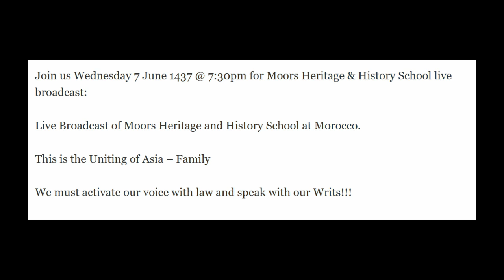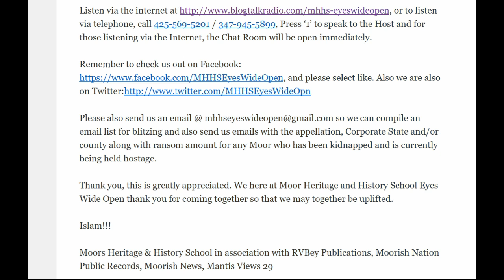June 7, 1437 MC Moors Heritage and History School at Morocco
Live Broadcast of Moors Heritage and History School at Morocco.
This is the Uniting of Asia – Family
We must activate our voice with law and speak with our Writs!!!
Listen via the internet @ or to listen via telephone, call / , Press ‘1’ to speak to the Host and for those listening via the Internet, the Chat Room will be open immediately.
Remember to check us out on Facebook: and please select like. Also we are also on Twitter
Islam!!!
Moors Heritage & History School in association with RVBey Publications, Moorish Nation Public Records, Moorish News, Mantis Views 29